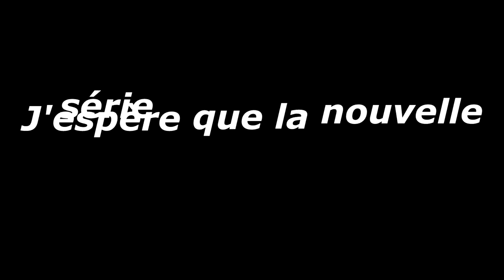(Sims 4) Les Scouts | Personnages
Je vous annonce que je suis en train de créer une série humoristique et un peu dramatique pour certains épisodes. :) Pour faire passer le temps que je finisse le premier épisode, je vous montre les personnages (ces photos ont été prise hors série donc vous n'allez pas voir ces moments dans la série). ^^ Je ne ferai pas de trailer mais je vais vous montrer le générique.